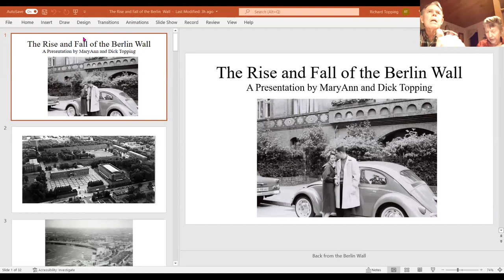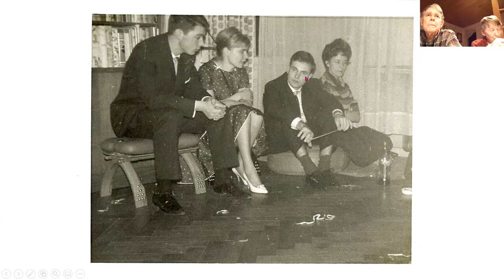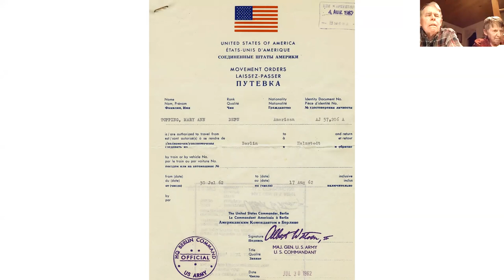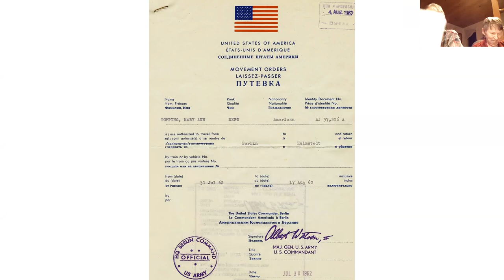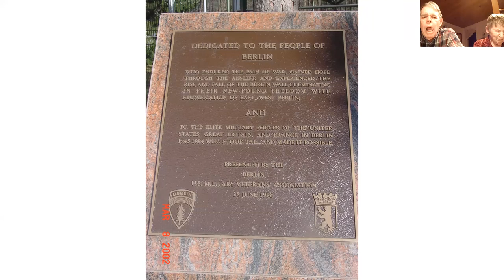The Rise and Fall of the Berlin Wall with Dick and MaryAnn Topping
This program was recorded January 11, 2022 as part of the Camden Conference Community Events.

Many of us never knew Berlin with a wall. Those of us who did have forgotten most of what we knew. How did people move around, who moved around, and how did we obtain knowledge of the “other” side? Dick and MaryAnn Topping were in the city when the Berlin Wall went up. MaryAnn could do things that Dick – monitoring top secret Soviet military communications around the city – could never attempt. His experiences in Berlin later became the basis for a course at Belfast Senior College, “The Rise and Fall of the Berlin Wall.” Mary Ann visited East Berlin twice, experiencing the gray city it was; she also worked in a small PX (military store) with five German women and one German man; helped East Berliners who escaped to the West; and deeply appreciated being an American.